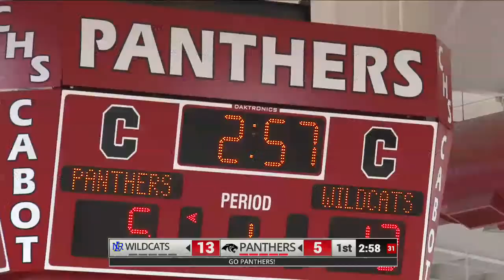NLR at Cabot High School Boys Basketball